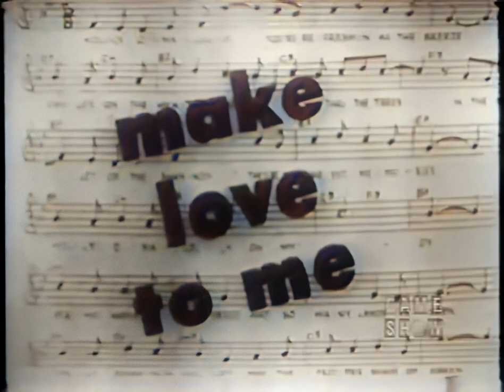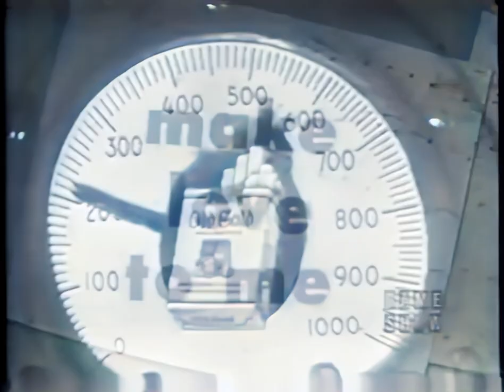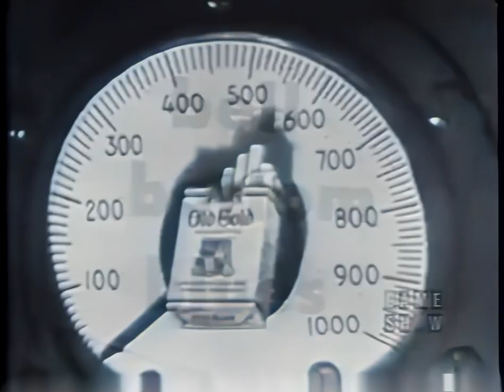Judge For Yourself with Fred Allen - Subway Poetry [AI Colorized & Upscaled]